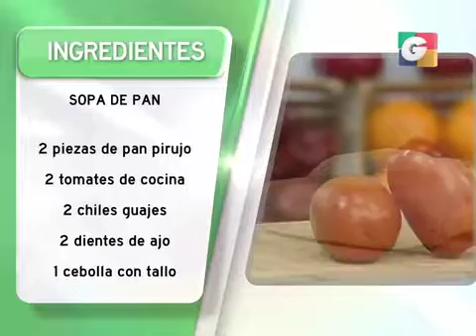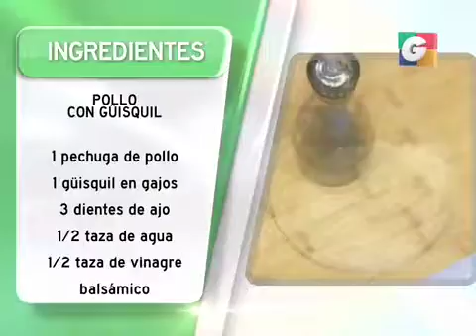Programa 03 Febrero